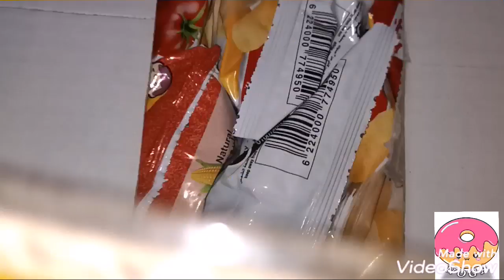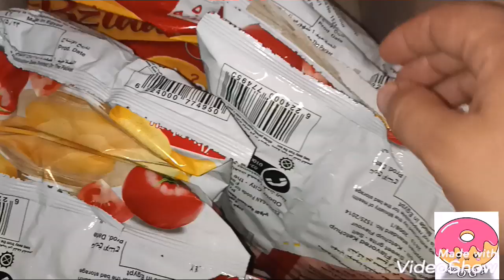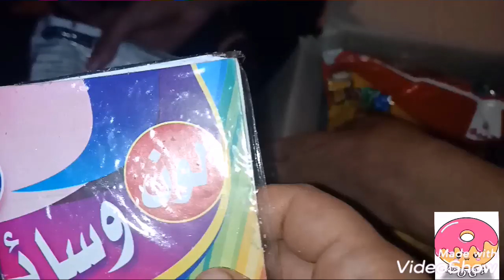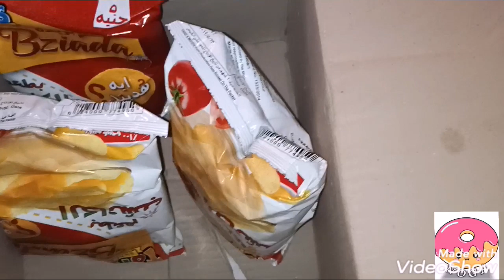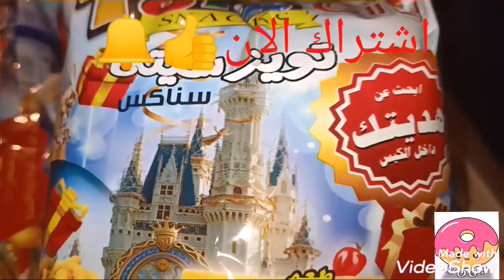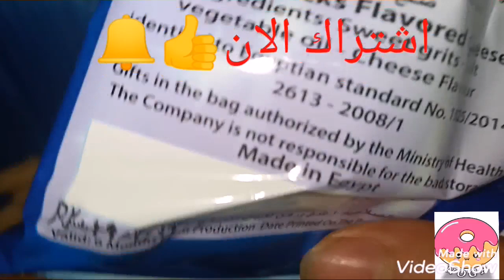اول_تحدي_على_القناه 😲 فتحنه كرتونه تويز سيتي ابو5 ضدكرتونه تويزسيتي ابو2 بطعم الجبنه والكاتشب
اول تحدي على القناه باذن الله هنعمل تحديات ثاني كثير لو لقينا تشجيع قناه تكتك نوجه لو عجبك الفيديو ده اشتراك ولا اول مره تشرفيني لسه مشترك وفعل الجرس عشان يوصلك مني كل جديد✋😍